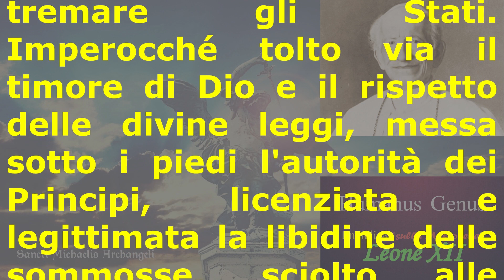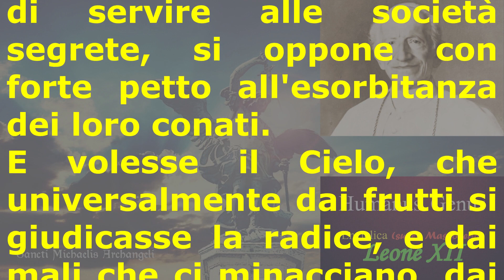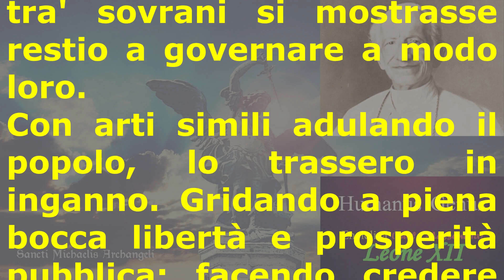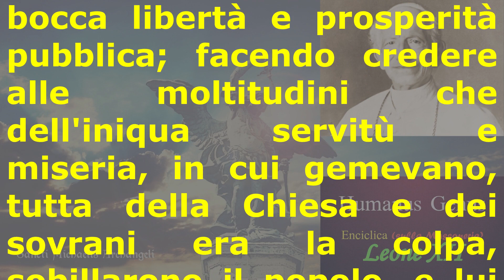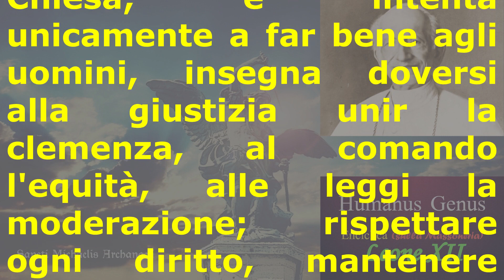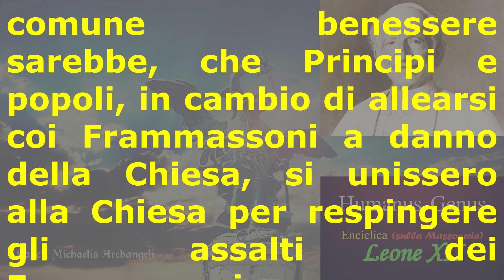Enciclica: Humanum Genus, Papa Leone XIII, sulla Massoneria. (9a parte)